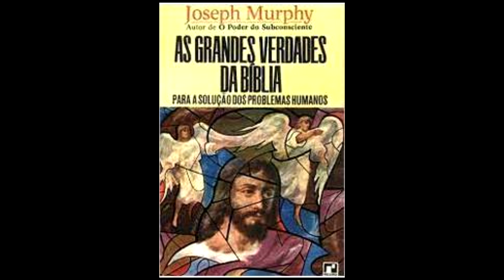FALANDO EM OUTRAS LÍNGUAS - AS GRANDES VERDADES DA BÍBLIA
Se deseja ajudar o canal "seja membro" no botão abaixo do vídeo.

Você pode curar seu filho ou a si próprio de qualquer doença - Você pode conquistar as riquezas que deseja, ser tudo o que sonha na vida - Você pode, em suma, ser, ter ou fazer tudo o que desejar usando o poder do subconsciente e descobrindo as grandes verdades da Bíblia.

Extraído do Livro:
AS GRANDES VERDADES DA BÍBLIA - PARA A SOLUÇÃO DOS PROBLEMAS HUMANOS - JOSEPH MURPH - Editora Record 1976